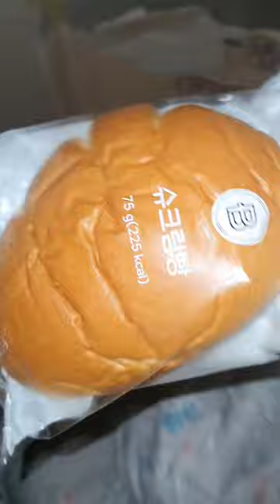진짜 먹기만 함